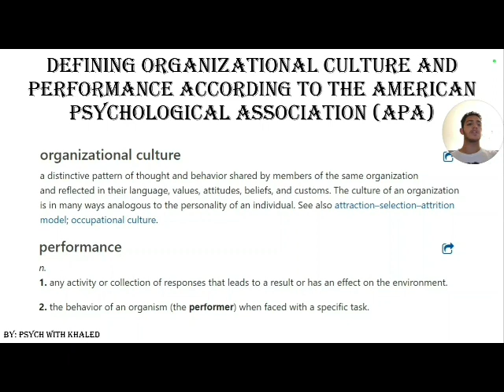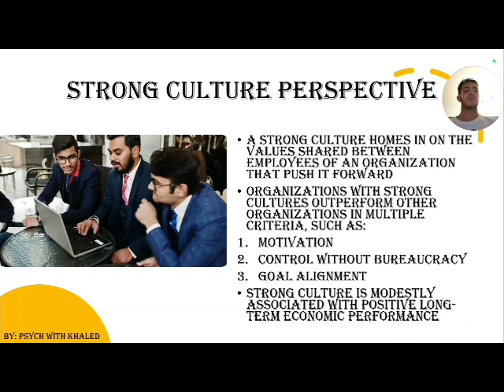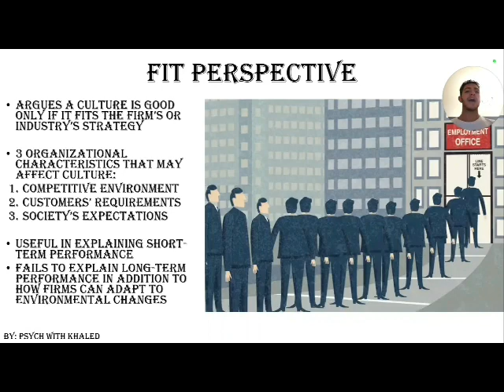How Does A Company's Culture Affect Its Performance?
This video will discuss three perspectives on the relationship between organizational culture and performance: Strong Culture Perspective, Fit Perspective, and Adaptive Perspective.